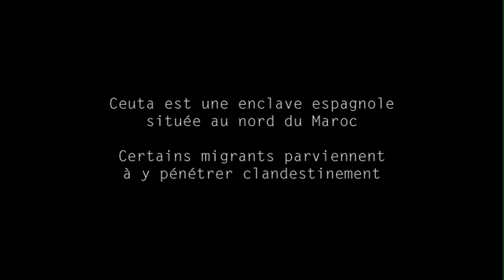Ceuta, douce prison - Teaser Sub fr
« Ceuta, douce prison » suit les trajectoires de cinq migrants dans l'enclave espagnole de Ceuta, au nord du Maroc. Ils ont tout quitté pour tenter leur chance en Europe et se retrouvent enfermés dans une prison à ciel ouvert, aux portes du vieux continent. Ils vivent partagés entre l'espoir d'obtenir un « laissez-passer » et la crainte d'être expulsés vers leur pays.
Avec ce film, nous avons voulu raconter la migration, raconter l'impalpable frontière Nord-Sud, raconter l'enclave de Ceuta à travers un autre regard, celui des migrants qui, bloqués à ses portes, fantasment sur une Europe qu'ils n'ont jamais vue. Des semaines durant, nous avons suivis au plus près nos personnages pour partager et ressentir leur quotidien, leurs doutes et leurs espérances. Pour appréhender le rêve d'Europe à travers leurs regards, à travers des enjeux purement humains. Nous avons voulu plonger le spectateur dans cette douce prison, aux cotés d'Iqbal, de Marius, de Simon, de Guy et de Nür, en immersion sans temps mort ni recul, sans voix-off ni commentaire supplémentaire.

Ceuta, prison by the sea

« Ceuta, prison by the sea » tells the paths of five migrants in the Spanish enclave of Ceuta, Northern Morocco. They have left everything they had to try their luck into Europe only to find themselves locked up in an open sky prison, at the gates of Europe. They cope with both the hope of obtaining a pass and the fear of being deported to their countries.

In this film we mean to tell the story of migration, to tell about the invisible North-South frontier and about through other eyes, those of the migrants who are blocked at its doors and fantasize about a Europe they have never seen. For weeks, we walked in the steps of our characters to share and feel what their daily life, their doubts and hopes were, to understand the dream of Europe as perceived through their eyes, through strictly human stakes.
Our point was to plunge the onlooker into this sweet prison, along with Iqbal, Marius, Simon and Nur, immerging him subjectively without ever stopping, with no voice-over or added commentary.

The film is supported by Amnesty International, Migreurop, the League for Human Rights, the European Association for Human Rights and le movement Utopia.

Ceuta, dulce prisión

« Ceuta, dulce prisión » sigue las trayectorias de cinco migrantes en la enclave de Ceuta, al norte de Marruecos. Lo han dejado todo para encontrar una nueva vida en Europa, pero se encuentran encerrados en una carcel al aire libre, justo a la puerta del viejo continente. Entonces, se debaten entre la esperanza de obtener un « laissez-passer » y el temor de ser expulsado hacia su país.

Con « Ceuta, dulce prisión », hemos querido contar la migración, contar la impalpable frontera Norte-Sur, contar la enclave de Ceuta a través de otra mirada, la de esos migrantes que fantasean una Europea que nunca han visto, pero quedan bloqueados a la puerta de entrada. Durante varias semanas, hemos seguido nuestros personajes de manera muy cerca, para compartir y sentir lo que es su cotidiano, sus dudas y sus esperanzas. Para entender ese sueño de Europa, a traves de sus miradas, a traves de sentimientos puramente humanos. Hemos querido sumergir el espectador en esa dulce prisión al lado de Iqbal, Marius, Simon, Guy y Nür, sin tiempos muertos, sin retroceso, sin voz en off, ni comentario suplementario.

+Info

Type : Documentaire
Durée/Duration : 90 min / 52 min
Réalisateurs/Directors : Jonathan Millet & Loïc H. Rechi
Formats : 16/9 - HDV
Année/Year : 2012
Diffuseur/Broadcaster : Normandie TV
Co-production : Zaradoc - Normandie TV
Participations : CNC - PROCIREP - ANGOA - Solidaridad Imigrante
Soutiens :
Amnesty International
Mouvement Utopia
Migreurop
Ligue des Droits de l'Homme
Association Européenne de Défense des Droits de l'Homme
Kiss Kiss Bank Bank

Versions :
VOST-français/OV Sub-french
VOST-espagnol/OV Sub-spanish
VOST-anglais/OV Sub-english
Formats de diffusion/Broadcasting formats : DCP - Blu-Ray - DVD
Droits/Rights : Monde hors France/Worldwide except France
Distribution/Distributor : Zaradoc